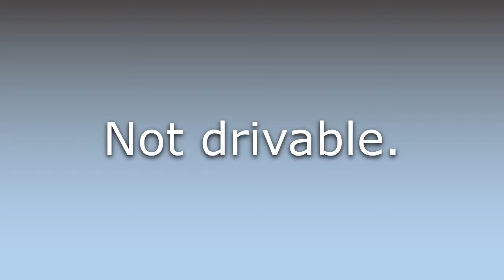What does Undrivable mean?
What does Undrivable mean in English? Learn the meaning of the word Undrivable! How to Pronounce Undrivable. Expand your vocabulary, learn words.